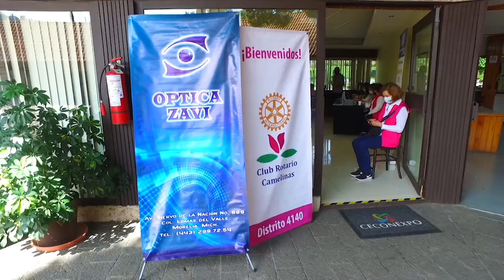CLUB ROTARIO GENERA BIENESTAR CON JORNADA DE LENTES Y APARATOS AUDITIVOS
El Club Rotario Camelinas es una organización no gubernamental que busca apoyar a su comunidad en temas de salud, bienestar, desarrollo profesional, paz, economía y educación. Por ello durante todo el año tienen actividades altruistas que los ayudan a cumplir sus objetivos.